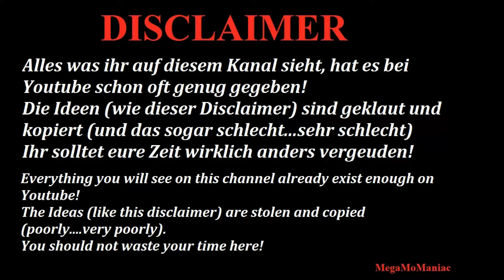WCW 2K19 Scott Hall vs Konnan